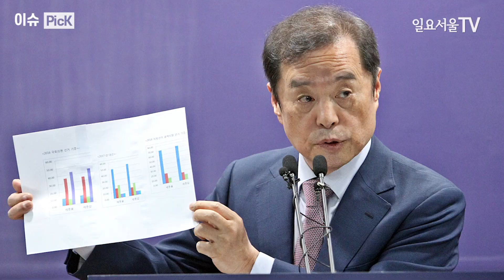[이슈 PicK] ‘보수개혁’ 김종인 ‘중도확장’ 김병준, 윤석열 두 마리 토끼 다 잡는다?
윤석열 국민의힘 대선 후보가 선거대책위원회 구성을 놓고 확장형이냐 집약형이냐를 두고 고심을 거듭하고 있습니다.
당초 윤석열 후보는 선대위 문을 활짝 열겠다고 밝혔습니다. 그는 지난 8일 당 의원총회에서 “광흥창팀이다, 금강팀이다 하는 소수 정예 체제의 대통령 선거운동은 집권 후 소수 측근 인사에 의한 유사 독재로 늘 흐른다”고 강조했습니다.
광흥창팀은 문재인 대통령 후보 시절, 금강팀은 고 노무현 전 대통령의 후보 시절 핵심 참모팀을 말합니다.
하지만 이준석 대표와 김종인 전 비대위원장은 선대위의 무분별한 확장에 반대하며 비판하는 입장을 밝히자 윤 후보는 노선변경에 대한 고민이 커지고 있습니다.
이런 가운데 윤석열 후보는 김종인·김병준 전 비대위원장 두 사람을 캠프로 영입하기 위해 노력중인 것으로 알려졌습니다.
자타가공인하는 김종인 전 비대위원장은 여야를 넘나들며 킹메이커 역할을 해 왔습니다. 보수개혁을 이끌 적임자라는 평가 속에 강력한 리더십으로 치열한 선거를 승리로 이끌 수 있을 것이라고 기대하는 사람들이 많습니다.
김병준 전 비대위원장은 중도성향으로 윤석열 후보의 정책·공약 개발 과정에서 권력 개혁이나 행정 운영에 대한 논리적 토대를 제공한 것으로 알려졌습니다.
문제는 두 사람의 역할을 놓고 교통정리가 필요하다는 점입니다. 두 사람이 동시에 공동선대위원장을 맡을 가능성은 크지가 않고 서로 관계가 좋지 않다는 얘기가 나오고 있기 때문입니다.

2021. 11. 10 일요서울TV 오두환 기자